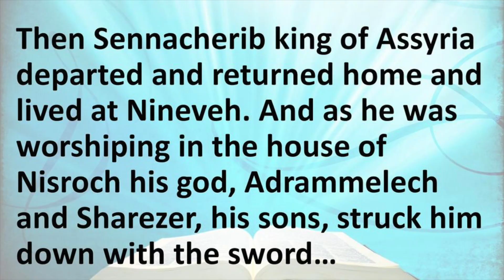MOUNT ARARAT: AN INTRODUCTION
Mount Ararat (/ˈærəræt/ ARR-ə-rat;[4] Armenian: Մասիս, romanized: Masis or Արարատ, Ararat; Kurdish: Grîdax or Çiyayê Agirî, Turkish: Ağrı Dağı) is a mountain mentioned in relation to the flood narrative in Geneis 8:4. The biblical narrative says that Noah's ark came to a halt at Mount Araat after the waters subsided. This video is part of Gregorian Biblical academy's Biblical Dictionary series. It will expalin some important informatoin about Mount Ararat also called as Mount Araat.